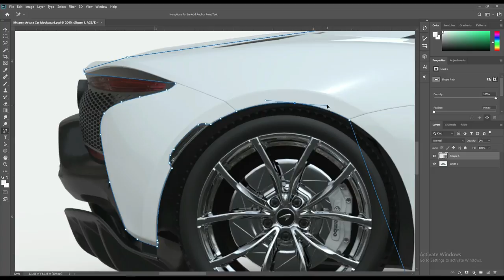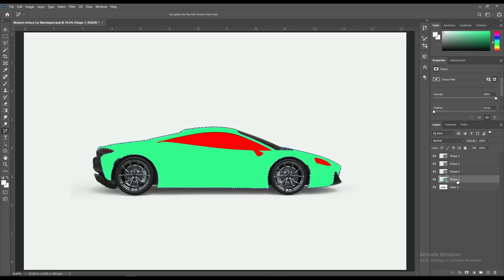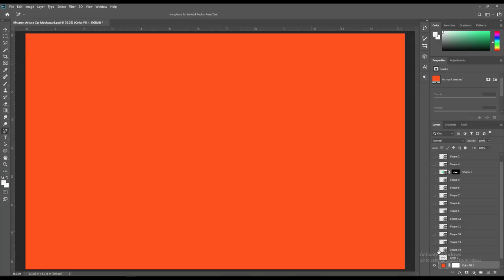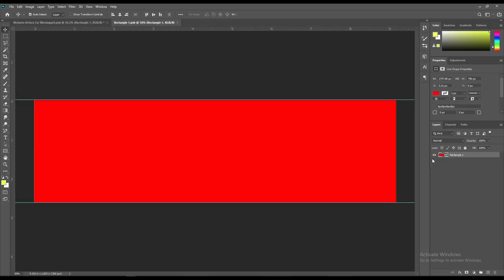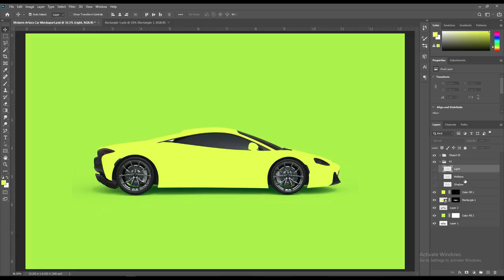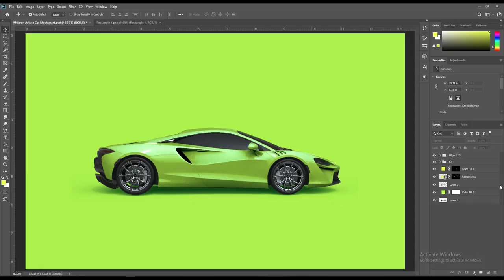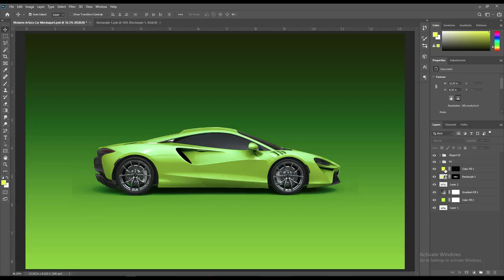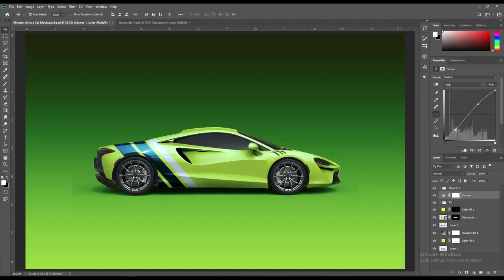Creating Realistic Sports Car Mockup Tutorial for Beginners | Photoshop Mockup Tutorial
Learn how to make a wonderful robust car mockup. Previously we have include car mockups this time we have came up with a McLaren Artura Car Mockup. Hope you will find this mockup helpful.